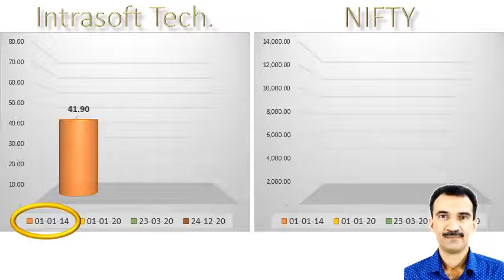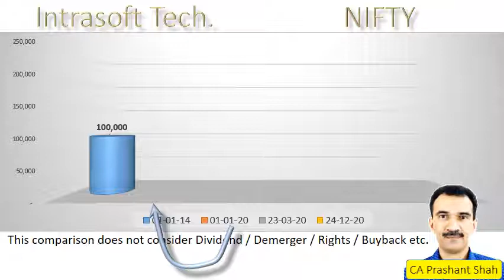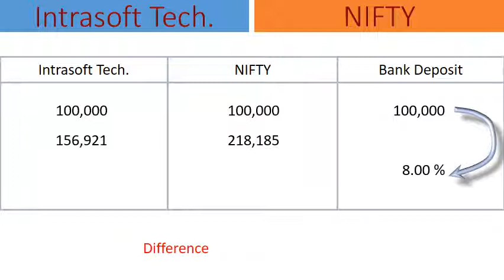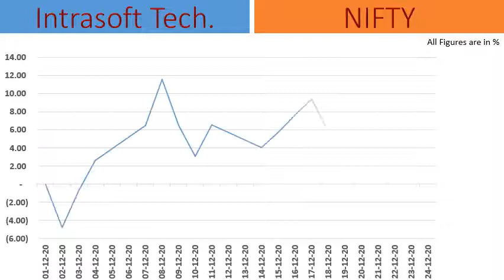Intrasoft Tech. Share Analysis